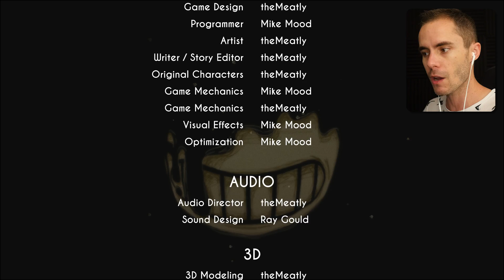BENDY CHAPTER 2! - Here he comes! - Bendy and the Ink Machine Chapter 2 - Bendy Gameplay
Bendy Chapter 2 is finally here, and Bendy is coming for us. In Bendy and the Ink Machine Chapter 2 we need to try and escape the studio by solving more puzzles and defending our self against ink demons. This is a family friendly gameplay!

...or you can "Pay What You Want" for this chapter.

Another way to support the game is to get your own
awesome "Bendy and the Ink Machine" t-shirt!

Every little bit helps! Thank you!